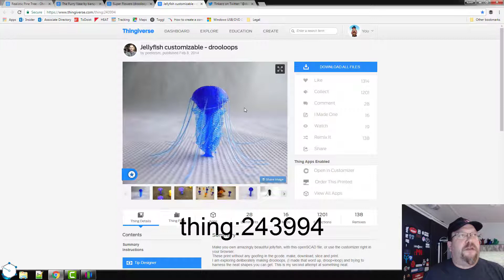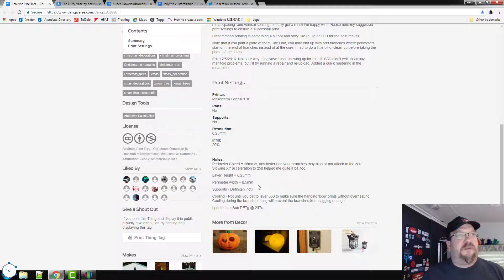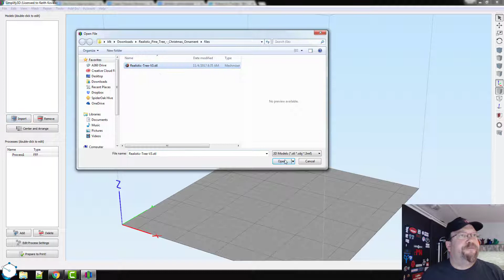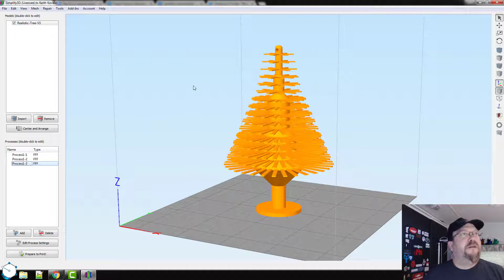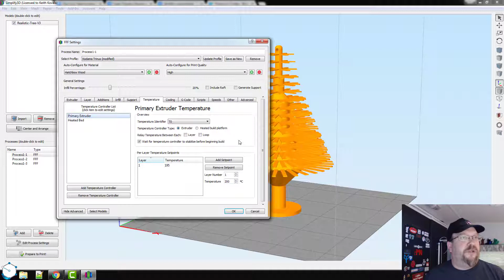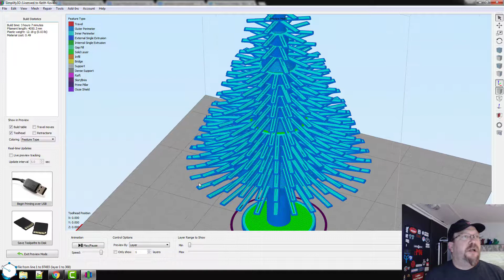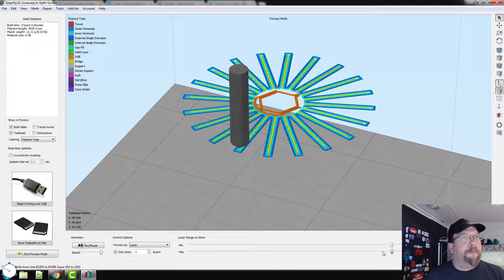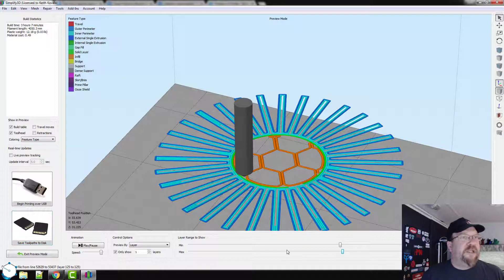3D Printing Techniques: DrooLoops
DrooLoops (Droop Loops) or sometimes called air printing is a technique of 3D printing that uses the lack of support underneath the print to create interesting and unique textures and features like petals for flowers or branchs on a tree.

In this video we show how to do this technique and some of the important points to watch for so that you can create your own DrooLoop prints.